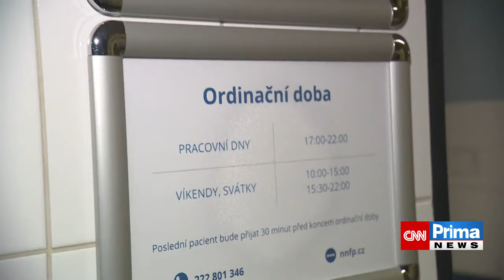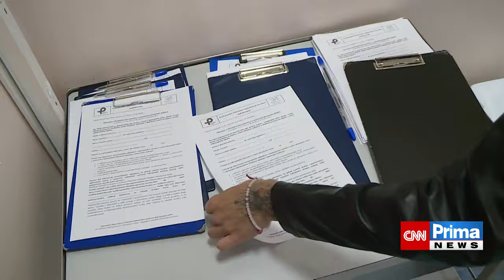Přeplněné zubní pohotovosti nezvládají nápor pacientů. Ti za vyšetřením cestují i hodinu a půl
Pacienti ve Středočeském kraji, které trápí potíže s chrupem, jen těžko seženou ve večerních hodinách zubní pohotovost, a tak vyhledávají pražské ordinace. Nově mohou i do Nemocnice Na Františku. Na pohotovost do hlavního města musela zamířit také pacientka Heyke. Tu totiž odmítla dost nevybíravým způsobem po telefonu sestra jejího zubaře. Celý článek ZDE